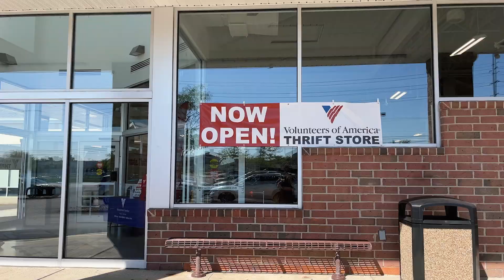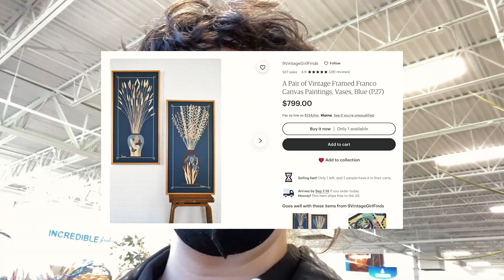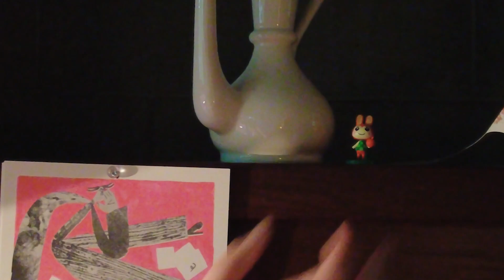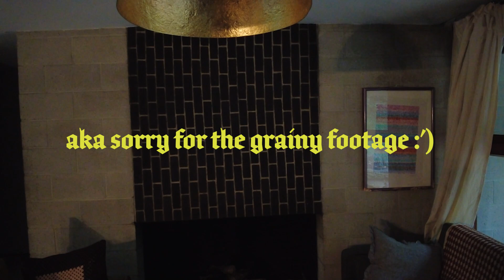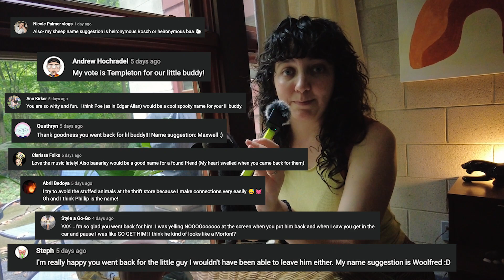You won't believe these vintage paintings...😳✨🤑 Thrift with me at a new thrift store! fall thrifting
Today we visit a BRAND NEW THRIFT STORE! Pray 4 my wallet 💸
(P.P.S the paintings were $50 total! not the cheapest thrift trip but totally worth it IMO!)

Y'all! This new store is bonkers. I'm super pumped to have a new location to add to the weekly arsenal. Did anything catch your eye? Also, I forgot to mention that the paintings were $49.99 in the video. Not cheap by any means but totally worth it in my opinion! Make sure you come back next week so we can celebrate one WHOLE YEAR on YouTube together! I'll be doing a few thrifty flippys and of course I want y'all to have them. 🍰🎊

✉️ Let's work together! ✉️

*By using my code or links, you'll receive the designated discount and I'll receive a kickback as well! No pressure to use my codes at ALL!